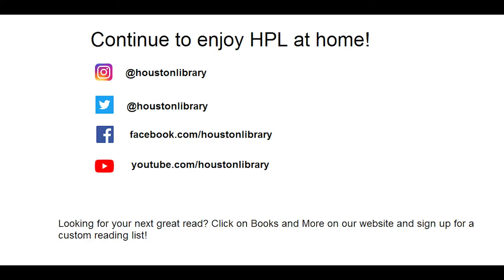HPL Ready Reader One: Dystopia and Horror Titles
Run for the hills (or library shelves) to grab these bookspine-tingling reads for gamer fans of monsters and mayhem! Still crave more thrills and chills? We have tons of great horror movies, both in English and foreign languages.